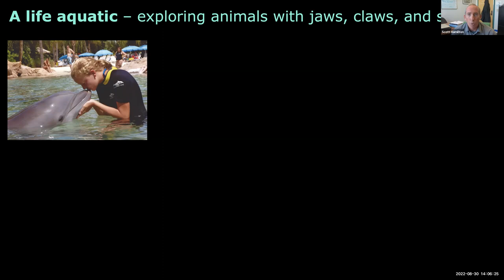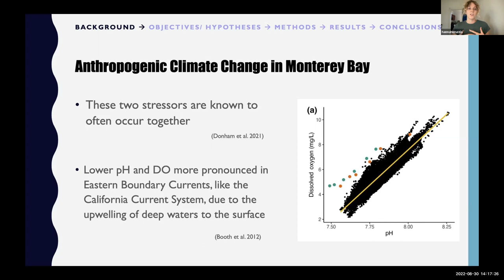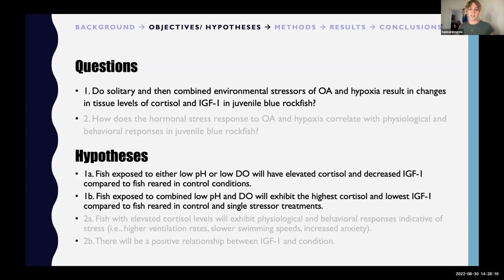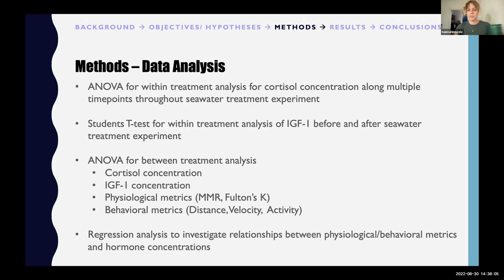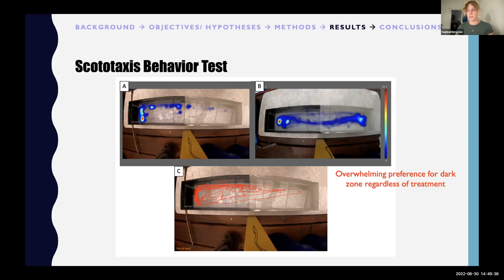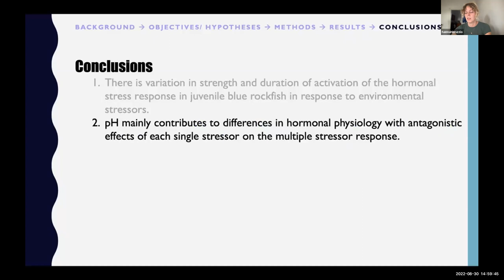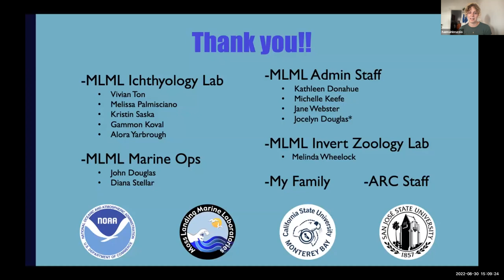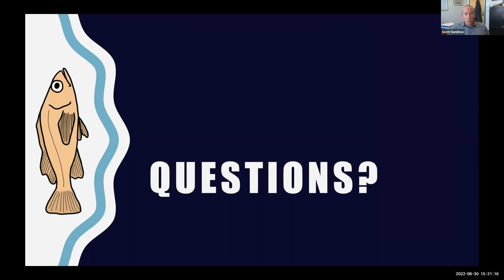Hannah Bruzzio Presents: Effects of Ocean Acidification and Hypoxia on Stress and Growth Hormone...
Hannah Bruzzio
"Effects of Ocean Acidification and Hypoxia on Stress and Growth Hormone
Responses in Juvenile Blue Rockfish (Sebastes mystinus)"
Moss Landing Marine Labs Thesis Defenses